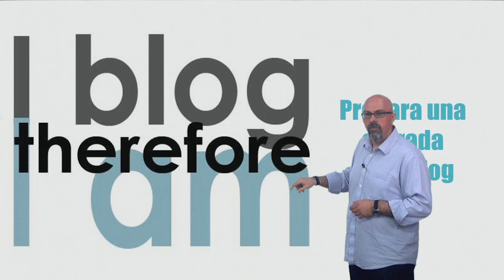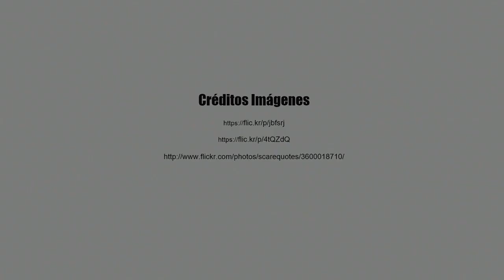Vídeo 4.3. Evaluación en ABP - Retos de la semana